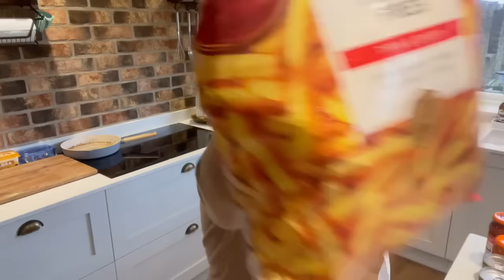A DAY IN MY LIFE ! CAR VLOG ! TESCO SHOP ! STAY TILL THE END AND MEET GERRY ❤️❤️❤️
Hello my friends, today’s video is a car vlog catch up, Tesco shop, a couple of clothing items and meeting the adorable Gerry the giraffe.
I hope you enjoy, and stay till the end.
Lynn ❤️

Instagram account iammrsmtv